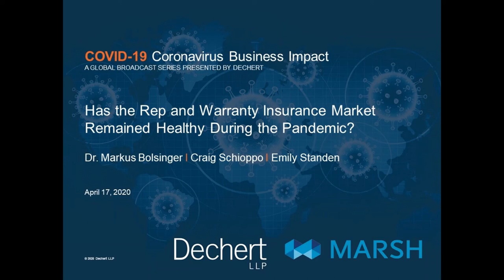COVID-19 Coronavirus Private Equity Impact: Rep and Warranty Insurance Market During the Pandemic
In this episode of our coronavirus broadcast series, Markus Bolsinger and Emily Standen of Dechert and Craig Schioppo, Managing Director of Marsh JLT Specialty, discuss the availability of rep & warranty insurance during the COVID-19 pandemic as well as developments in coverage, premiums and exclusions. The discussion also details carrier approaches to due diligence and attorney modifications to the representations and warranties in purchase agreements.